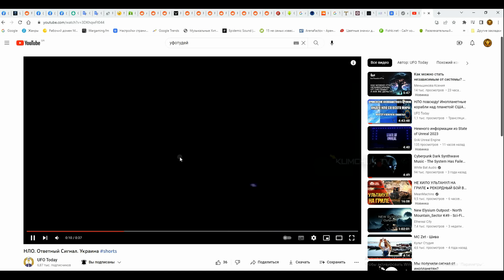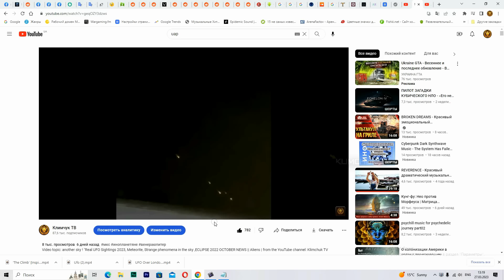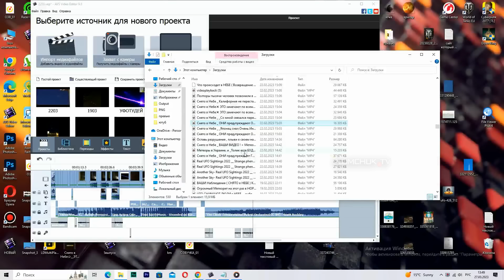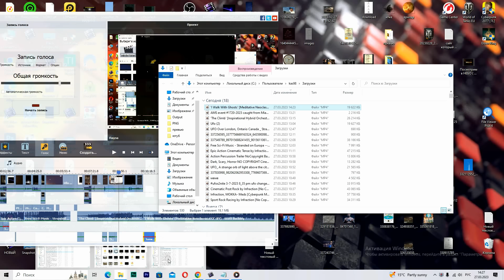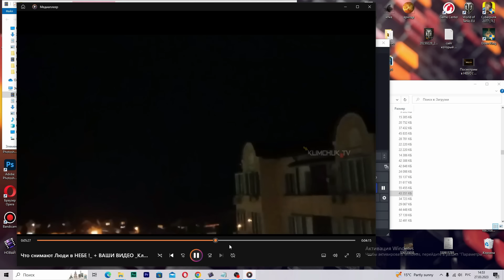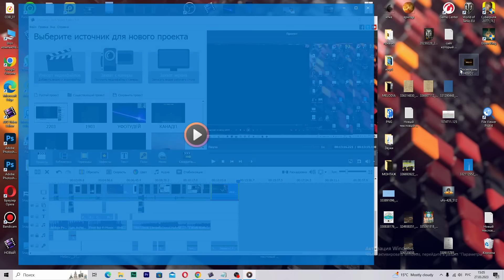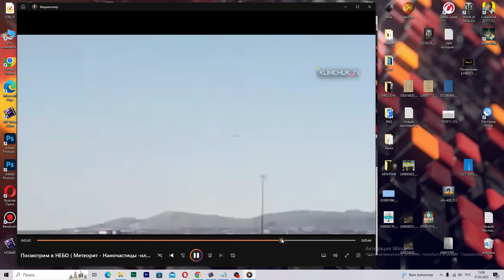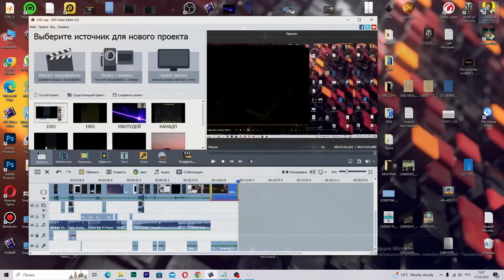Снято в Небе : Как Лазер коснулся сферы НЛО ... Another Sky: Наблюдение Объектов в Небе _ Климчук ТВ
Video topic: another sky ! "Real UFO Sightings 2023, Meteorite, Strange phenomena in the sky ,ECLIPSE 2022 OCTOBER NEWS || Aliens | from the YouTube channel: Klimchuk TV

делаю выпуски в быстром темпе , у меня полно других интересных занятий )))
комментарии закрыл для того что-бы искуссственный интеллект ютуба не замечал те видео которые им не нужны .
За счет комментариев они определяют какую информацию вносит автор видео ,
за счет реакции зрителей идет анализ !

 💰 💰 💰 Financial support for the author of the "Shot in the Sky" project 💰 💰 💰
Финансовая поддержка проекта :

музыка с видео :'

🔽Download 'Three Sheets To The Wind' for free from my library

▶ Amazon Music
▶ Tidal: TBA

🔽Download 'I Walk With Ghosts' for free from my library